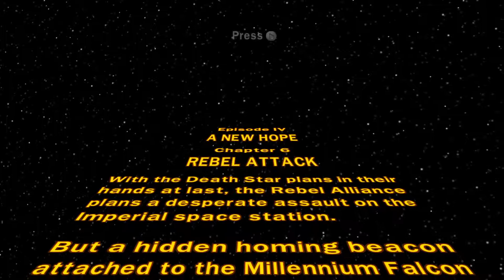LEGO Star Wars: The Complete Saga | Episode IV Chapter 6 - Rebel Attack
Even though I have turned off the music in the game, there are still these sounds. There is nothing I can do about this. I have used YouTube's own music remover to remove the music from these segments, however it will leave some parts of the video with distorted audio. I am sorry about this, please enjoy the video anyway. :)